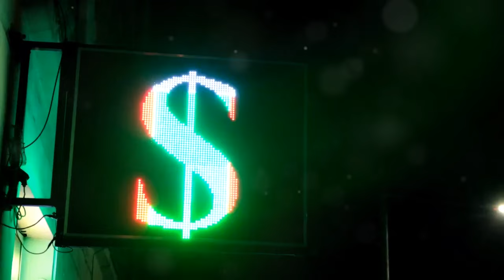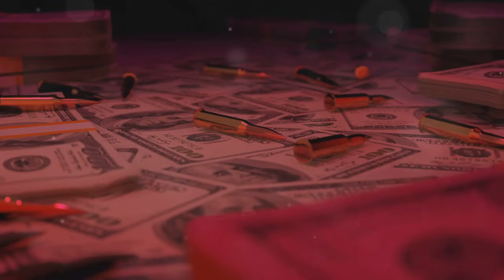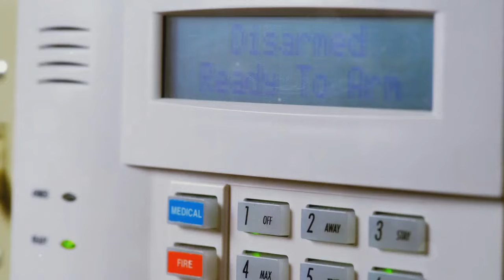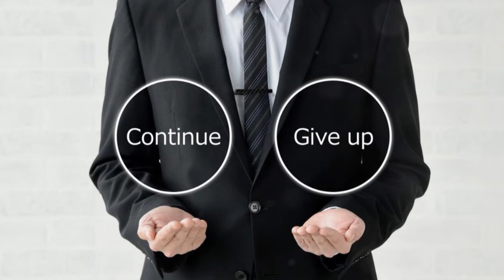a Heist Greed and Guilt.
hears a fictional crime thriller Of a Heist Greed and Guilt. written and produced by Rodney Johnson.